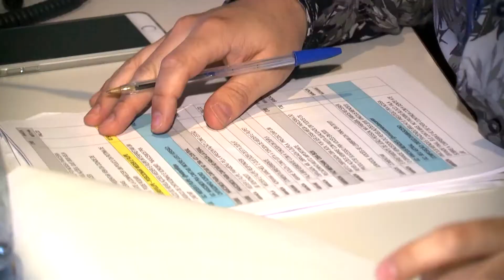Bastidores final Revelações Sertanejo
Bianca Láua acompanhou a final do Revelações Sertanejo e mostra os bastidores desse grande dia. Confira!

REDE APARECIDA
A TV de Nossa Senhora